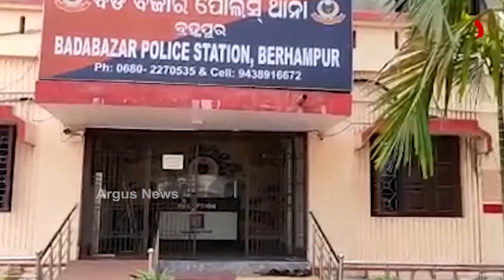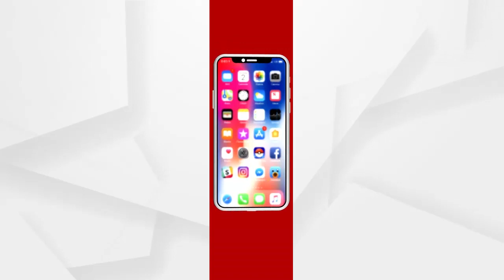ଘରୋଇ କଳିରୁ ପୋଲିସର ଥାର୍ଡ ଡିଗ୍ରୀ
ଥାନା ଭିତରେ ଥାର୍ଡ ଡିଗ୍ରୀ! ଅଭିଯୋଗ ଆସିଛି ବ୍ରହ୍ମପୁର ବଡ଼ବଜାର ଥାନା ବିରୋଧରେ। ଘରୋଇ କଳହରୁ ଥାନାରେ ମାମଲା । ସ୍ୱାମୀ ସ୍ତ୍ରୀକୁ ପୋଲିସ ନେଇ ମାଡ଼ ମାରିଥିବା ଅଭିଯୋଗ ହୋଇଛି...